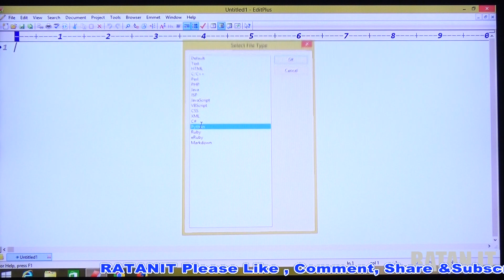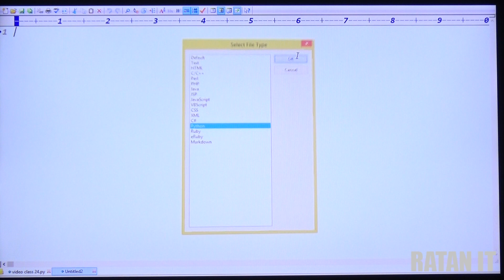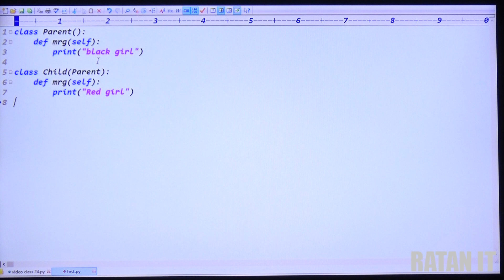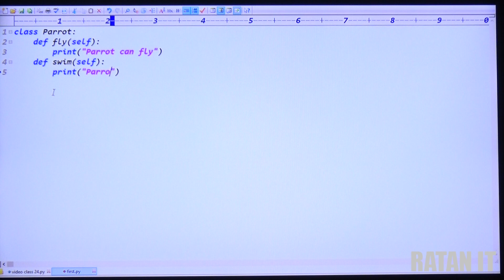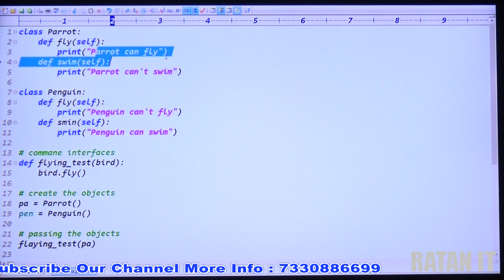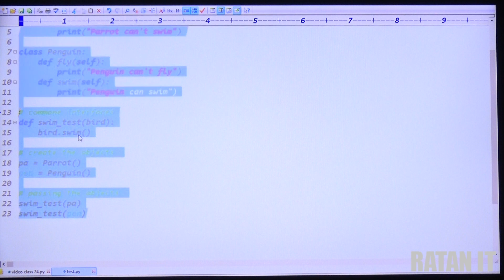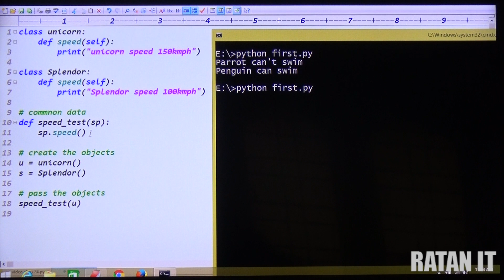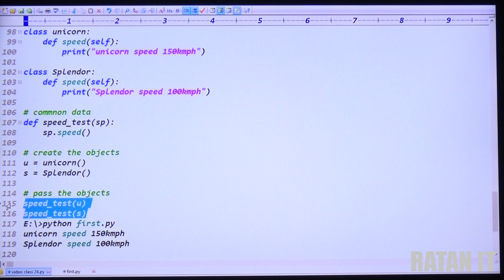Python Tutorial || Video class-24 || OOPS :: Polymorphism || By Ratan sir